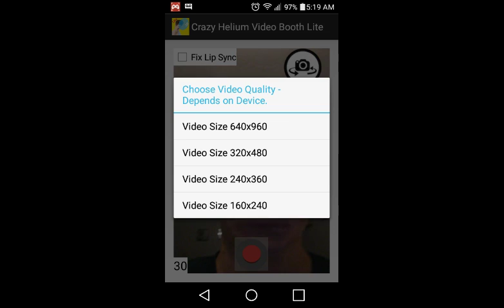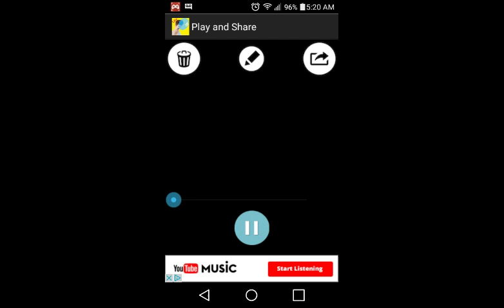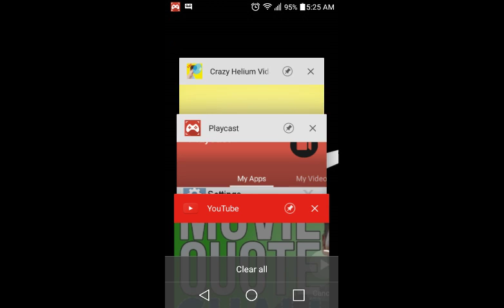Mattias photo booth